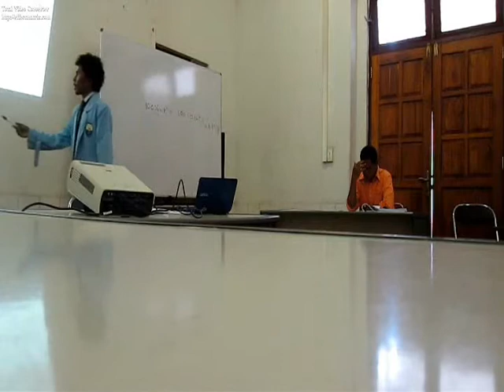(Ezame Metodolojia da Peskiza)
I presented the result of research about Quality of Service and Loyalty of customer to satisfaction customer" to the all friends who we study together at university and to teacher who instructed us during our study at University.